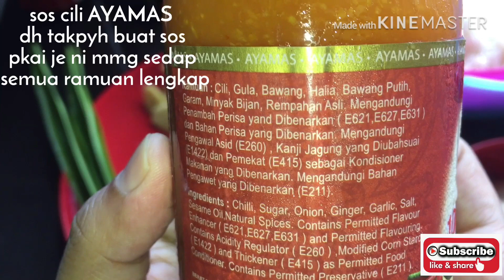Nasi Ayam Hainan & Tips Ayam Lembut Juicy | Chicken Hainan Rice Recipe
Assalamualaikum, hai semua entry kalini ummi nak share resepi Nasi Ayam Hainan Chinese Style serta ummi ajarkan sekali tips ayam kekal lembut dan juicy. Jom cuba